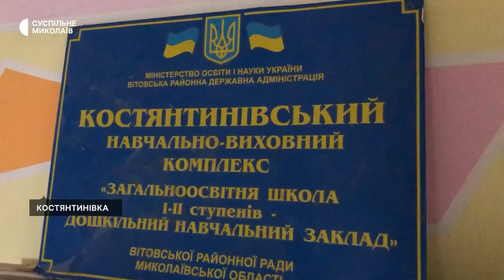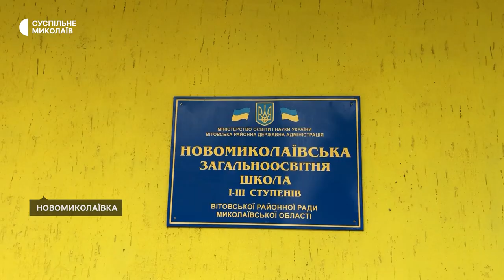Наслідки російського вторгнення: в одній з громад Миколаївщини відсутні вцілілі навчальні заклади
До складу Первомайської громади, що в Миколаївському районі, входять 11 населених пунктів. Громада донедавна перебувала під майже щоденними обстрілами російських військ. Тут армія Росії зруйнувала 13 навчальних закладів, неушкоджених — не залишилось.